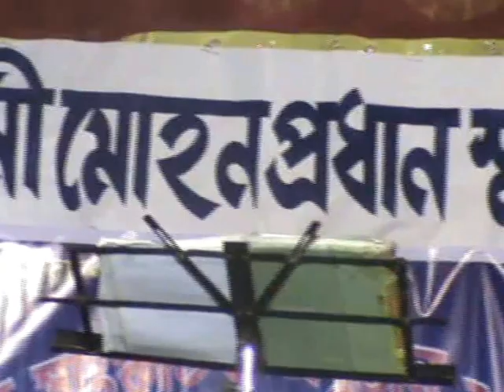Best Bhawaiya song-Hasti narang....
1. Rista TV Local Authorized
            2. Uttal Bhawaiya Sursampraday Authorized
            3.Rajbanshi Bhasha Member Authorized
            4.Standard YouTube License

Broadband Supplier::
             Cable Point-Tufanganj
              Kajol Roy

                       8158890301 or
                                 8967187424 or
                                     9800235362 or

How to published Your Video ?

1.Send Videos to Our Whatsapp No.-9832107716
2.Send Pendrive/CD/DVD to our postal address.

     Jamtala Rista Cable Supply Centre ::
     Vill-Banshraja part-I :: P.O.-Sahalbari :: P.S.-Boxirhat ::
     Dist-Coochbehar :: Pin-736159

3.Call Us to visit.